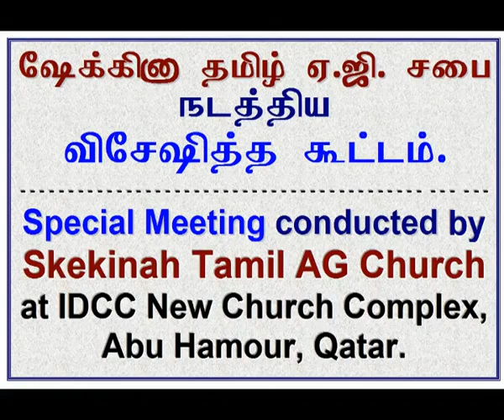2011 02 17, புதிய ஆண்டுக்குள் என்னை நடத்தும். புதிய கிருபையால் என்னை நிரப்பும்.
Puthiya Andukkul Ennai Nadatthum, Puthiya Kirubaiyal Ennai Nirappum 2, Shekinah Tamil AG Church, Qatar.